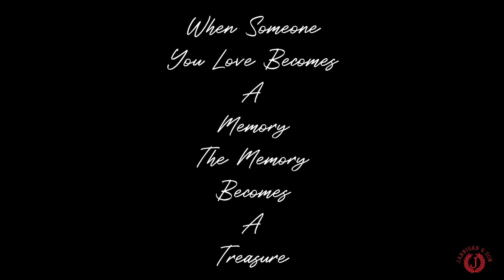Kenneth Wallace Dorsett Memorial Video